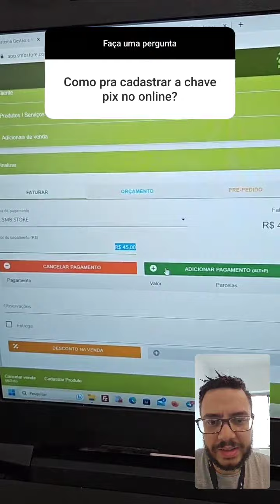Cadastro chave pix SMB STORE Online